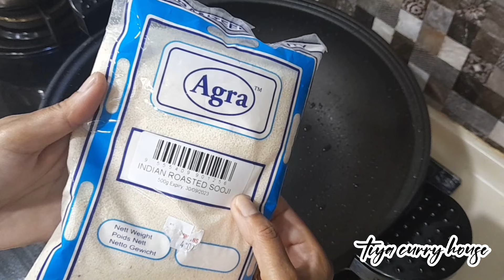Sweet & Soft Rava Puttu | sooji puttu recipe |semolina recipe | puttu recipes